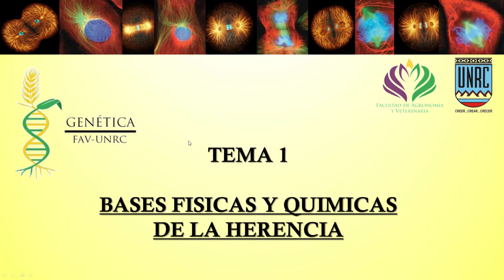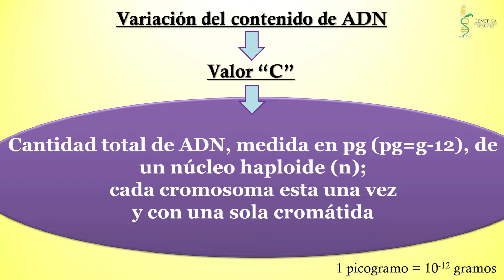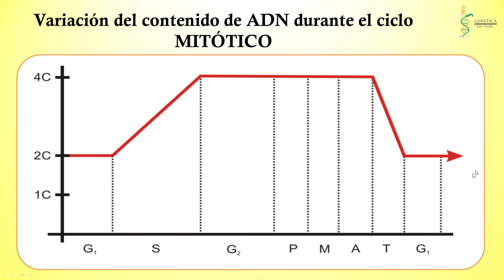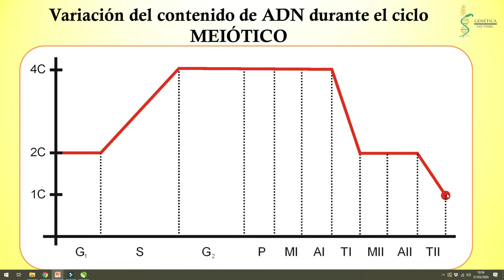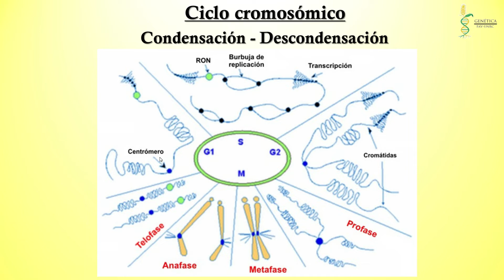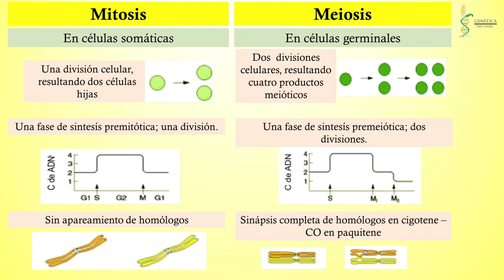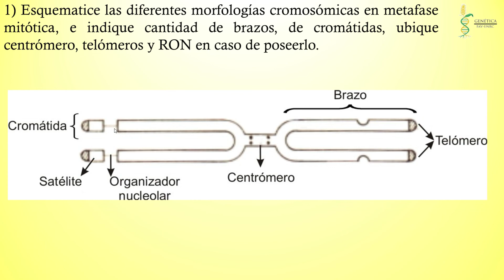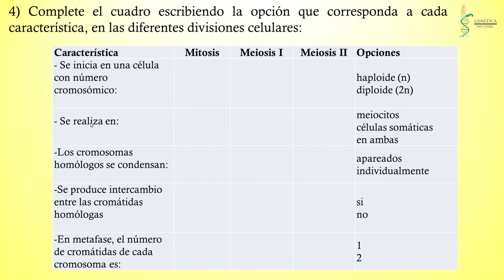12- Tema 1 Teórico Práctico Genética (2030)